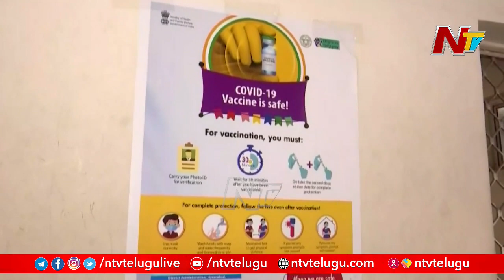Corona Vaccination Drive for above 45years Starts from Tomorrow in India l Ntv